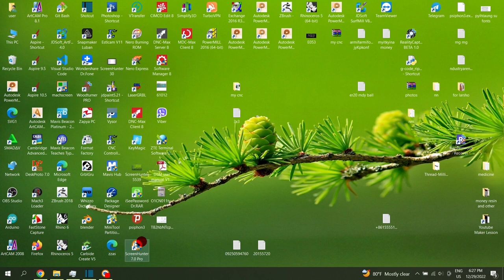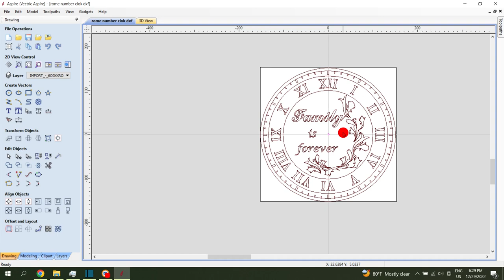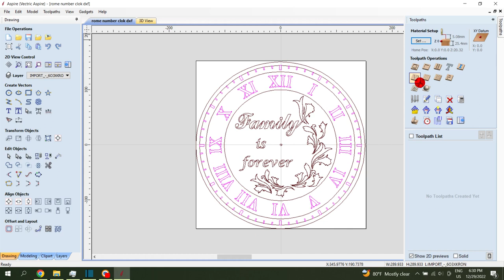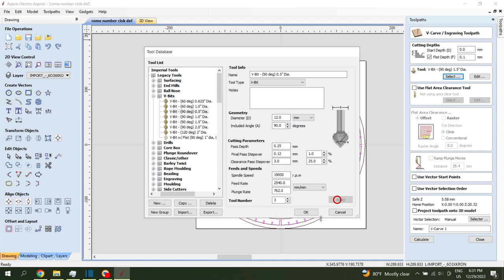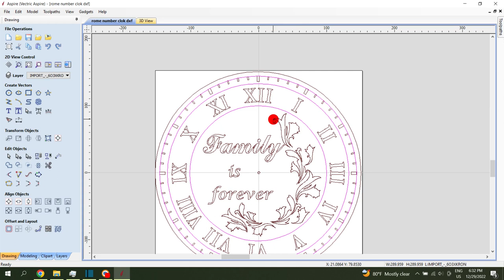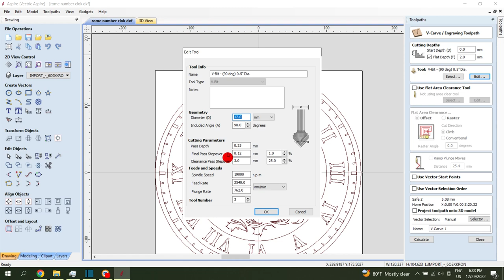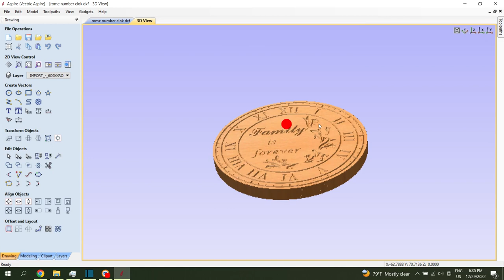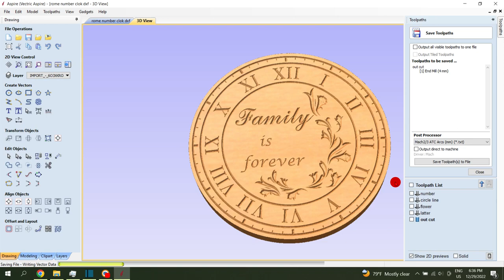Rome Number Clock V-Carving // Vetric Aspire toturial // CNC Woodworking project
woodworking project
nc studio
wooden clock